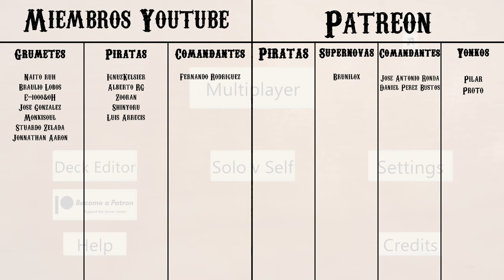NICO ROBIN OP09 DECK PROFILE & GAMEPLAY | ONE PIECE CARD GAME EN ESPAÑOL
Hoy os traigo una lista de Kid RP para Op09

Lista:
1xOP09-062
4xOP09-065
2xOP09-119
3xEB01-057
4xOP04-100
4xOP04-112
4xOP06-104
4xOP07-107
4xOP07-119
3xOP08-106
4xOP09-106
4xOP09-107
3xOP09-109
4xOP06-115
3xOP09-117

Tiempos
0:00 Intro
01:10 Deck profile
07:33 Games